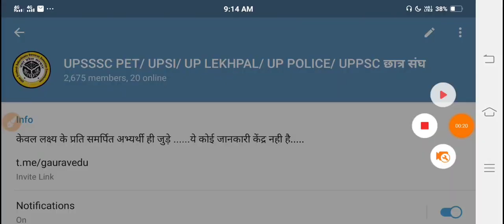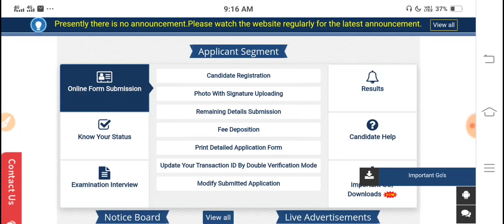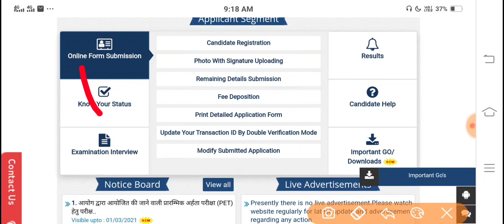UPSSSC CALENDAR NEWS | UPSSSC LEKHPAL LATEST NEWS | UPSSSC RESULT NEWS | UPSSSC NEW VACANCY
Link : 👇👇

*3 Month UPSSSC Lekhpal Batch 2021*

जॉइन करे इस बैच कोर्स को और पाइये UPSSSC Lekhpal का सम्पूर्ण मार्गदर्शन - *9 फरवरी से डेली क्लासेज*

✅ *सम्पूर्ण Lekhpal Exam* की तैयारी
✅ *भाषा- हिंदी*
✅ रिवीजन- *PDF/Notes*

Course के topics और पाठ्यक्रम जैसी सारी जानकारी के लिये इस link को देखें

Your Quries::
up upcoming vacancy 2020 latest news
up upcoming vacancy news
up lekhpal upcoming vacancy 2020
up lekhpal upcoming vacancy
upsssc update
Upsssc result
Upsssclatestupdate
Upssscpetexam
upsssc vacancy
upsssc vacancy news
upssscpetexam
upcoming vacancy
upssscupcomingvacancy2021